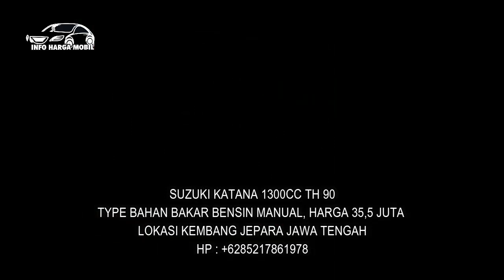MULUS DAN TERAWAT! Murah Mobil Suzuki Katana Harga 35 Juta Pajak Hidup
INFO HARGA MOBIL SUZUKI KATANA, SILAHKAN DI CEK MUNGKIN ADA YG BERMINAT.

1. SUZUKI KATANA 1000CC TH 89

2. SUZUKI KATANA 1300CC TH 90

3. SUZUKI KATANA 1000CC TH 90

4. SUZUKI KATANA 1000CC TH 90

5. SUZUKI KATANA GX 1000CC TH 94